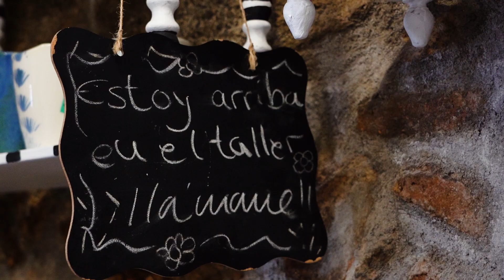EL OBRADOR DE MOMO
ADRISS